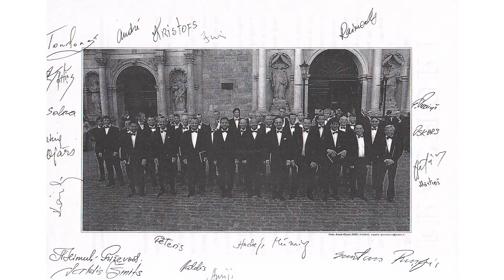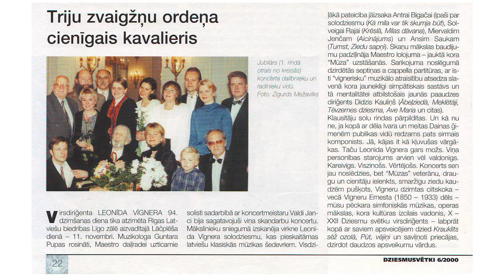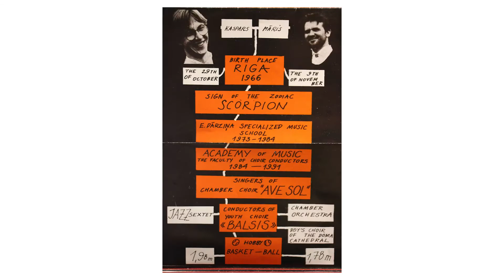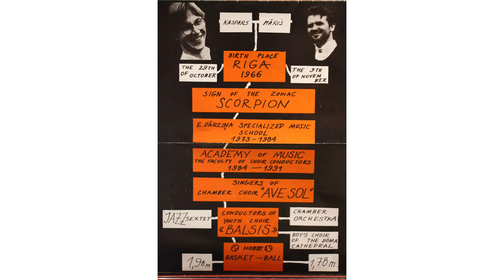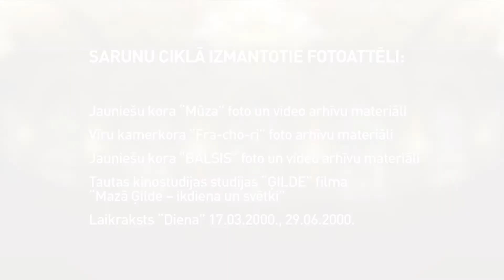Sarunu cikls "Noslēpumainā Mazā ģilde" 3. epizode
Turpinot RKTMC „Mazā Ģilde” sarunu ciklu „Noslēpumainā Mazā ģilde”, jaunākajā epizodē, kas būs skatāma 30. martā plkst. 19.00, Ints Teterovskis ikvienam interesentam piedāvās ieskatīties ēkas kultūras dzīves norisēs, pievēršoties kormūzikai.

Pirmajā sarunu cikla epizodē tika stāstīts par Mazās ģildes tapšanas vēsturi, iekārtojumu un restaurācijas procesu. Sarunu cikla otrā epizode bija veltīta dejai. Savukārt, trešā epizode – kora mūzikai un izcilām personībām, kuras darbojušās Mazajā ģildē. Būs iespēja ieskatīties telpās, kurās top jaunas koncertprogrammas, oriģināli projekti un ikdienā skan dziedātāju balsis. Šajā epizodē Ints Teterovskis sarunāsies ar diriģentu Didzi Kauliņu par jauniešu kori „Mūza”, diriģents Andrejs Mūrnieks stāstīs par vīru kamerkori „Frachori”, kā arī diriģenti Agita Ikauniece-Rimšēviča un Ints Teterovskis ieskatīsies jauniešu kora „Balsis” vēstures lappusēs.

Šajā pusgadā sarunu ciklā „Noslēpumainā Mazā ģilde” paredzētas četras tikšanās, kuras vada Ints Teterovskis. Sarunu cikla ceturtajā epizodē turpināsim sarunu par mūziku Mazās ģildes kultūras dzīvē. Nākamā sarunu cikla epizode 20. aprīlī. Sarunu cikla „Noslēpumainā Mazā ģilde” jaunākā, ka arī pirmā un otrā epizode bez maksas skatāmas un